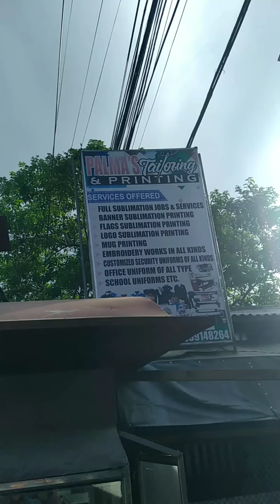Black Mamba Moves| Crossover